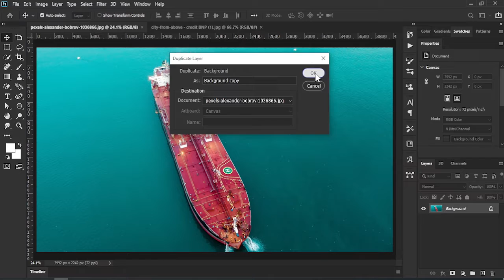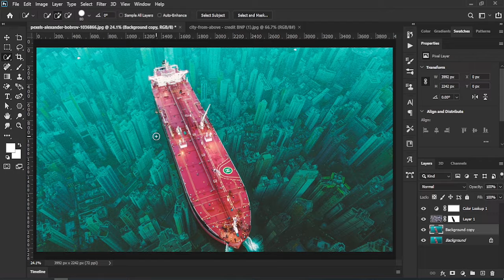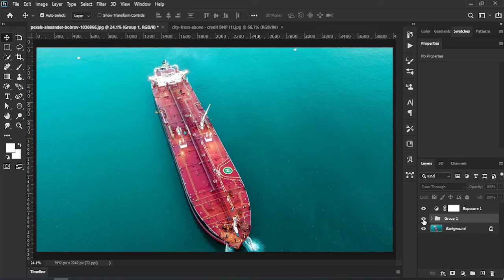Atlantis -Simple Blend Two Images in Photoshop - Blend Images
RG
In this tutorial, learn how to build an underwater city with Photoshop. I will show you how to create an effect or object in Photoshop.

♫ music ♫
more Tutorial